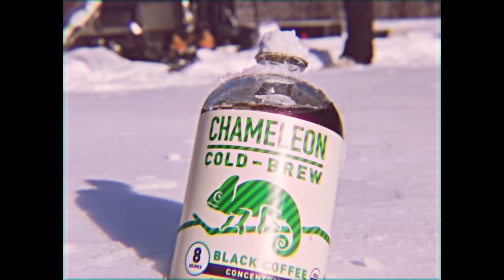Tei Shi - Nevermind The End | On The Mountain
Tei Shi performs "Nevermind The End" live by the fireside. On The Mountain is an interactive original video series produced by The Wild Honey Pie and made possible by Stratton Mountain Resort, Jansport, Mailchimp, Minnetonka and Chameleon Cold-Brew. Each episode is a winter-themed 2-3 song performance.

On The Mountain was made possible by Stratton Mountain Resort, Jansport, Mailchimp, Minnetonka and Chameleon Cold-Brew.

Additional support provided by Long Trail, Honey Stinger, JBL Professional, OvRride, Focusrite, I Love Free Concerts, Shure, Bandsintown, Soundcraft, and JoeCo.

We were also very fortunate to work with Chris, Chad and Mike over at The Molecule, who handled all motion graphics.

A lot of people work really hard to put something like this together. We’re a collective of filmmakers, audio engineers, set designers and more with a shared passion for music.

Executive Producer – Eric Weiner

Directors – Alex Familian and Casey Stein

Producer – Jon Lurie
Co-Producer – Dan Gross
Production Manager – Dustin Grant
Hospitality & Event Manager – Lily Reszi Rothman
Artist Liaison – Lauren McKinney
Event Manager – Stephen Tonti
Associate Producer – Rob Gold
Associate Producer – Camellia Hartman
Associate Producer – Hannah Angst

Director of Photography – Joel Kingsbury

Production & Art Designer – Marlena Bellande
Set Designer – Riley Teahan
Costume Designer – Laura Nitz

Assistant Director – Kate Branom
2nd Assistant Director – Monica Walter
2nd 2nd Assistant Director – Al Richard

Camera Operator – George Brooks
Steadicam Operator – Jesse Rosenberg
First Assistant Camera – Cameron Bertron
Camera Operator – Nick Sewitz
Drone Operator – Greg Madigan
Photographer – Eric Tra
Gaffer – Bernard Zeiger
Key Grip – Max Batchelder

Recording & Mixing Engineer – Harper James
Recording & Mixing Engineer – Brian Trahan
Recording & Mixing Engineer – Myles Rodenhouse
Mixing Engineer – Sam Lee
Mastering Engineer – Jake Rodenhouse

Editor – Erik Rojas
Editor – Michael Spagnoli
Editor – Alex Familian
Editor – Sarah Welty
Editor – Alex Frasse
Assistant Editor – Jack Finlay
DIT – Andrew Minogue

Animator – Chad Sikora
Animator – Mike Larned

Colorist – Elias Nousiopoulos
Color Assistant – Nate Seymour
Producer – Liz Hurd
Producer – Kimberly Rivero

Production Assistant – Luke Thorpe
Production Assistant – Matt Smith
Production Assistant – Tara Sheffer

We also used stock footage from:

Foxtrot Creative
RDJim
Brad Yamamoto